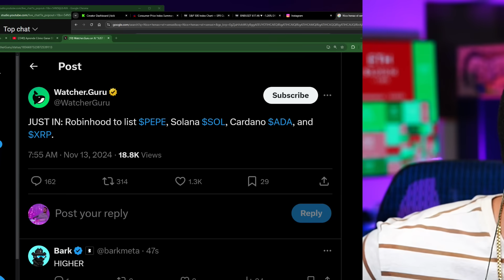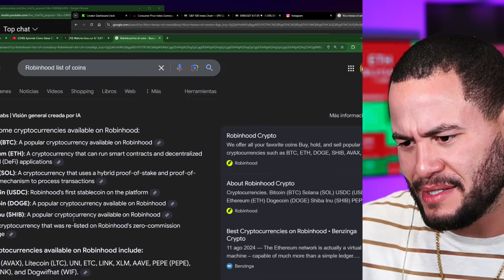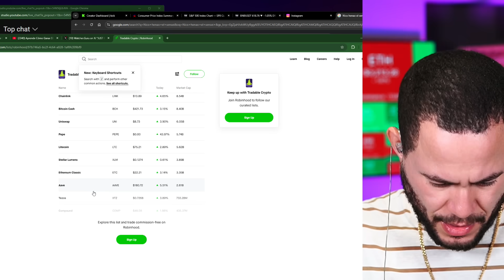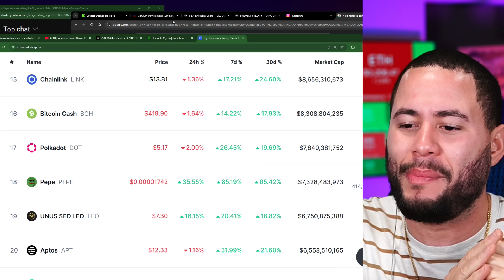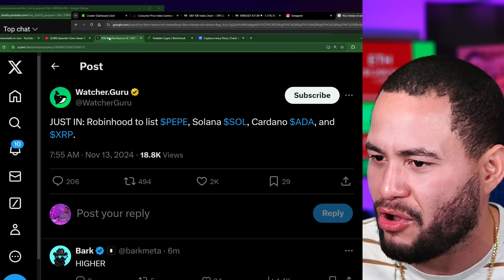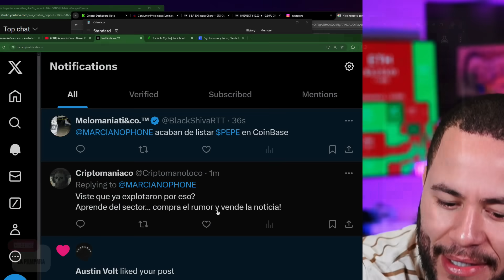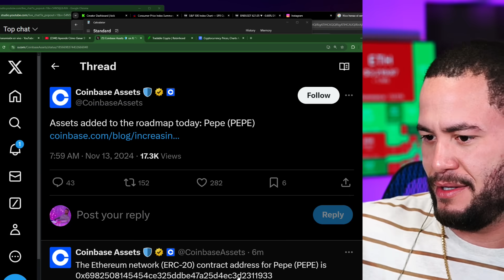BOMBAZO PEPE LLEGA A DONDE NADIE ESPERABA!!! (INCREIBLE)